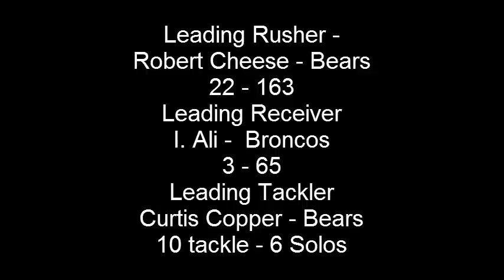Bears v Broncos Playoff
HSG Productions own Howard Gaber narrates you through all of the highlights of the BEFF Playoff game from Nap Torpey Field in Bridgewater, NJ.  Prices available for taping games in the tri-state area.